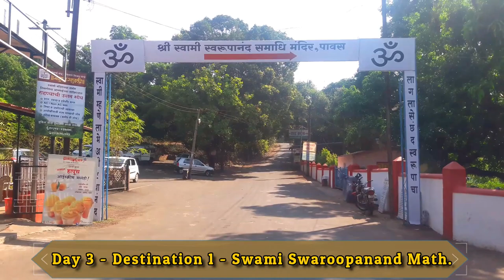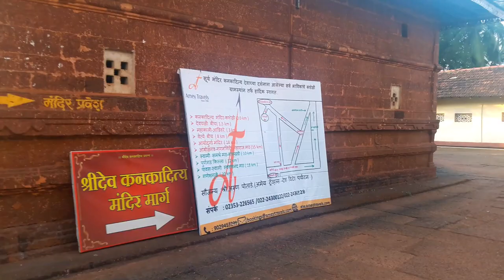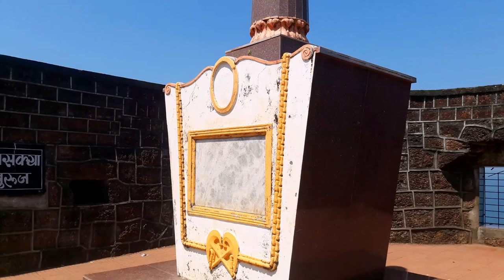How to see Ratnagiri in 4 days | Places to visit in Ratnagiri | Ratnagiri tourism | मराठी व्लॉग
This video will help you plan your Ratnagiri trip. In this Video, I have shared a detailed travel itinerary of Ratnagiri for 4 days based on my experience. The following is the list of places in Ratnagiri which I have covered in this Video :

Day 1 :
1. Ganpatipule Temple.
2. Kajirbati Beach.
3. Bhandarpule Beach.
4. Aare-Ware Beach.

Day 2 :
5. Scuba Diving in Ratnagiri.
6. Bhatye Beach.

Day 3 :
7. Shri Swami Swaroopanand Math.
8. Ganeshgule beach.
9. Shri Kanakaditya Surya temple.
10. Devghali beach.

Day 4 :
11. Thiba Palace.
12. Ratnadurg Fort.

2. Song: Joakim Karud - Dreams